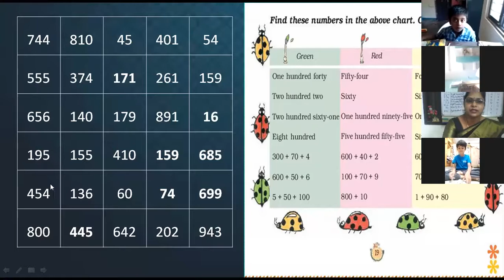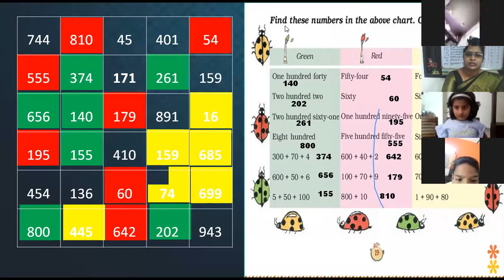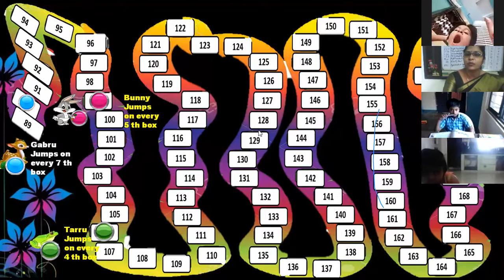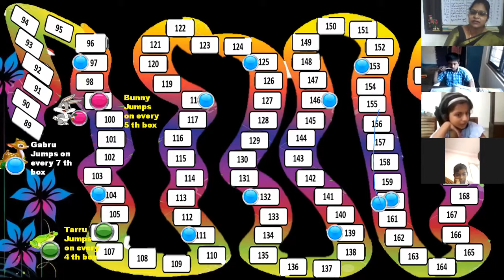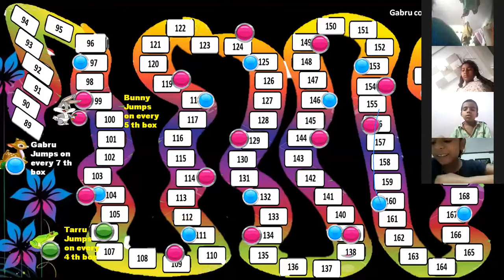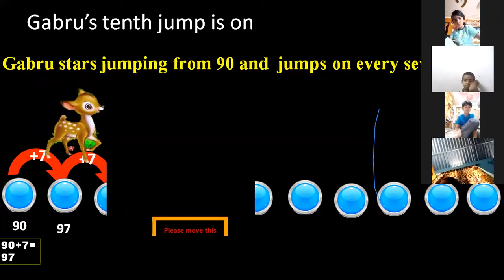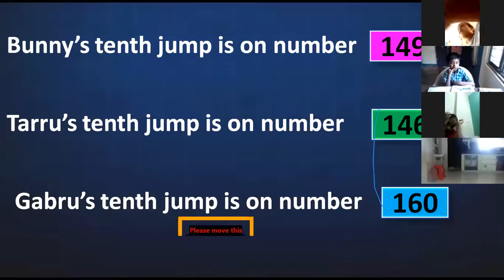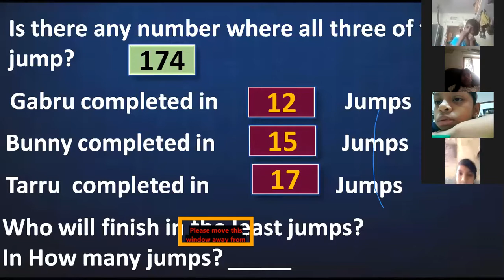NCERT , CLASS 3 , CHAPTER 2 : FUN WITH NUMBERS (PART 3)